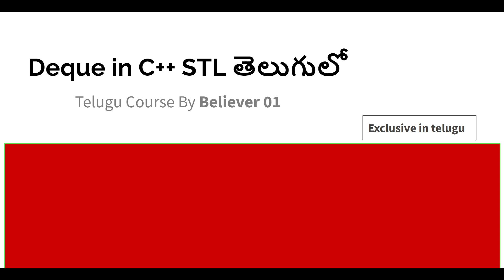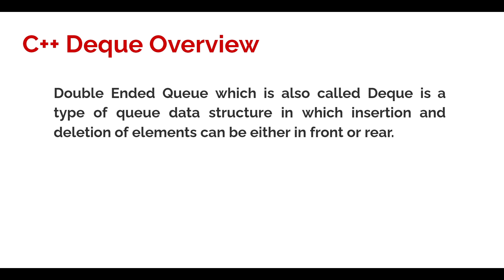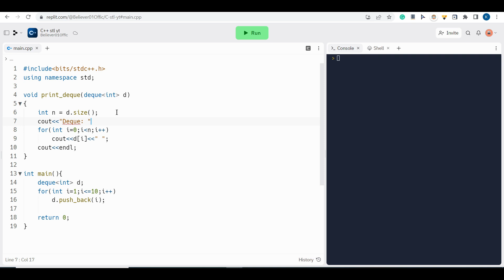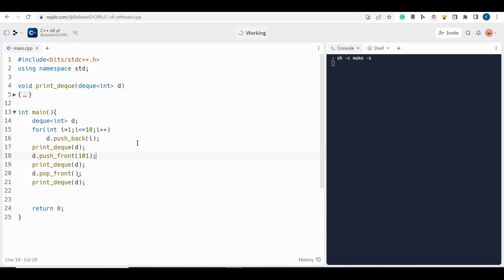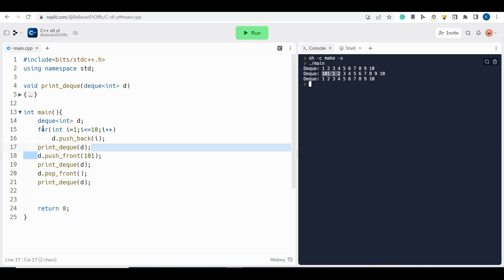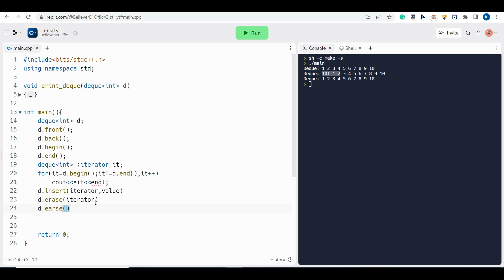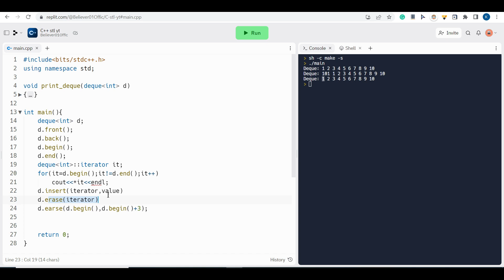deque in c++ stl Full Explanation In Telugu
deque in c++ stl Full explanation
deque in c++ stl Full tutorial in telugu
deque in c++ stl explanation in telugu
c++ full course in telugu
learn c++ language in telugu
c++ langauge telugu
deque in c++ stl in telugu
programming tutorials in telugu
coding in telugu
believer 01 coding videos
learn code in telugu
programming in telugu
learn computer programming in telugu